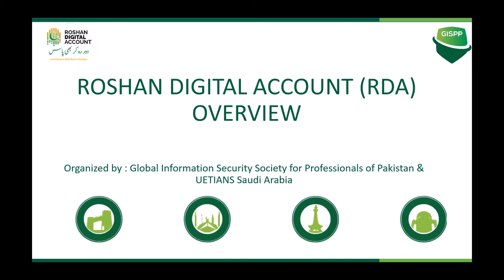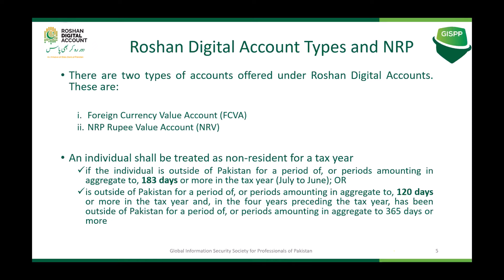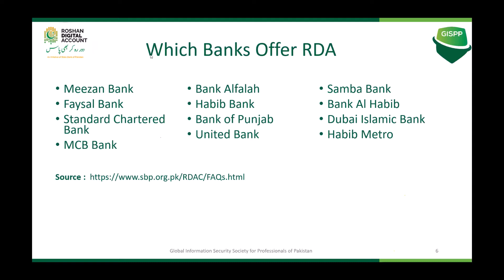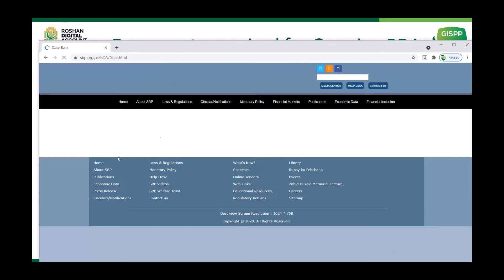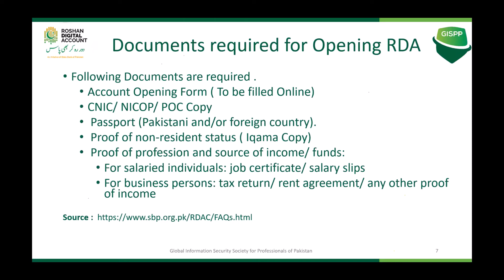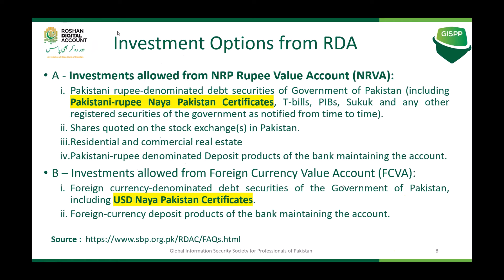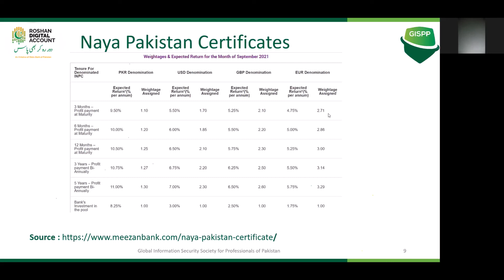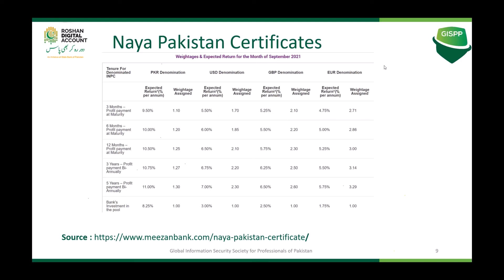What is Roshan Digital Account | RDA Customer Experience | How to Open Roshan Digital Account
This Session is about Roshan Digital Account from  expatriate's perspective. This Session has been conducted by expatriates living in Saudi Arabia and UAE and they have shared their experiences .

Following Topics have been discussed in the session.

00:00:00 - 00:07:30  Roshan Digital Accounts (RDA) and its benefits
00:07:30 - 00:10:34  What are Roshan Digital Accounts (RDA) Types
00:11:35 - 00:18:35  Which Banks Offer Roshan Digital Accounts
00:18:36 - 00:33:00  Customer Experience and Success Stories
00:33:01 - 00:46:58  Documents required for Opening Roshan Digital Account
00:47:01 - 01:00:00  Investment Options for Roshan Digital Account
01:00:00 - 01:12:00  Naya Pakistan Certificates Expected Returns

Fore more details , Please visit State Bank of Pakistan Website .

About GISPP
It is an effort by GISPP (Global Information Security Society for Professionals of Pakistan) .GISPP was initiated in 2016  by a group of Pakistani Information Security professionals living and working in Saudi Arabia.